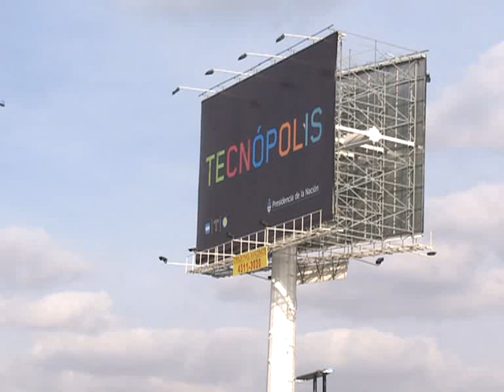Tomada: "Queremos que los jóvenes sean protagonistas del presente"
El ministro de Trabajo, Carlos Tomada, encabezó hoy en Tecnópolis un acto de conmemoración por el tercer aniversario de la implementación del Programa "Jóvenes con Más y Mejor Trabajo", acompañado por el secretario de Empleo, Enrique Deibe.
    El Programa comenzó su implementación en julio de 2008 y desde el inicio hasta la actualidad cuenta con la adhesión de 400.000 jóvenes a lo largo de 24 jurisdicciones y en más de 210 municipios.
    A la vez, el despliegue del programa se lleva adelante a través de 214 Oficinas de Empleo de todo el país, especializadas en el abordaje de la problemática juvenil.